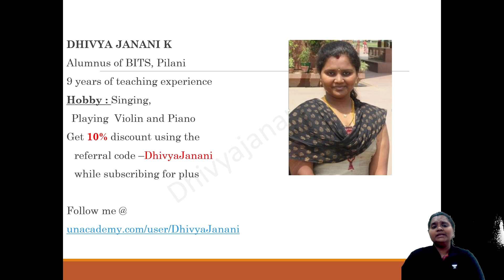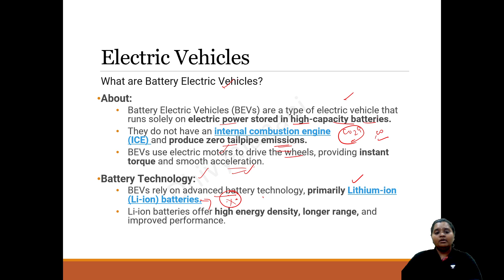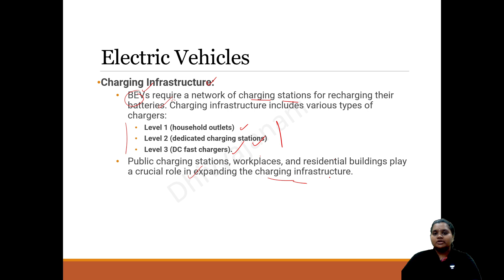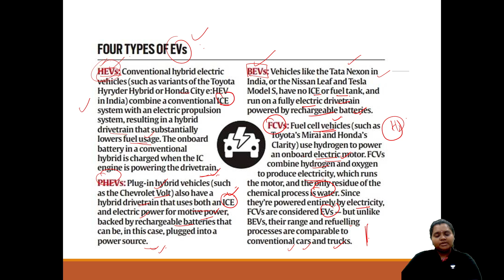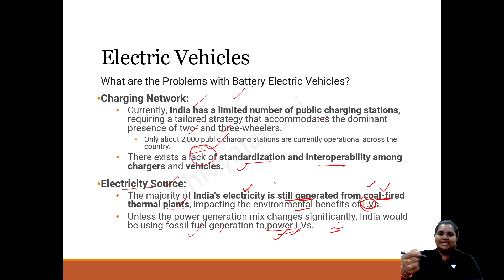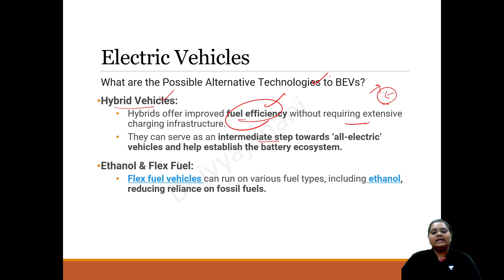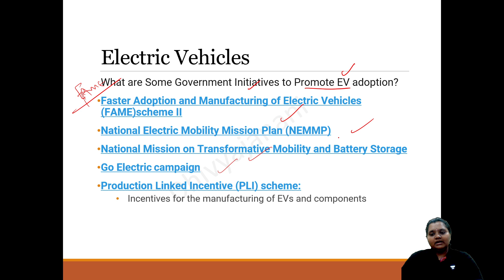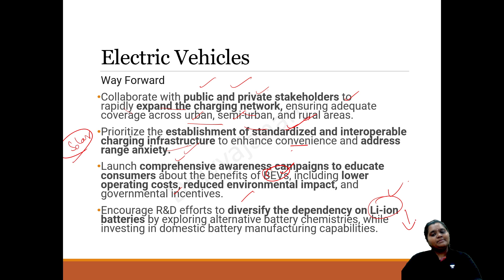WHAT IS ELECTRIC VEHICLE? |FULL EXPLAINATION